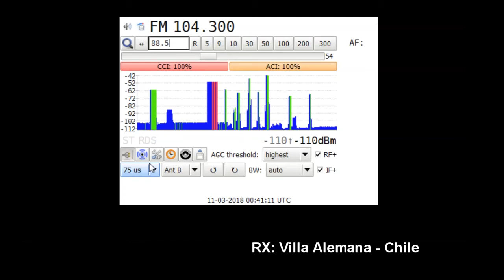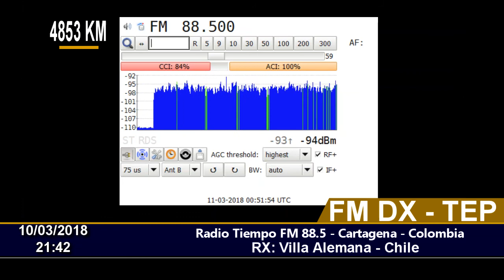FM DX - TEP - Radio Tiempo 88.5 - Cartagena - Colombia - En Chile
10/03/2018 21:41
Distance: 4853 KM
Station ID: Radio Tiempo FM  88.5, Cartagena -  COLOMBIA.
QTH: Villa Alemana - Chile FF46HW
RX: Sony XDR-F1HD, Vía I2C Controller
Antenna: Log Yagi Performance 7 elements.